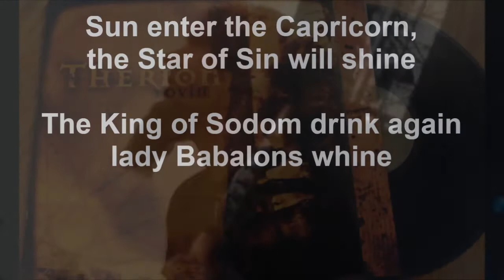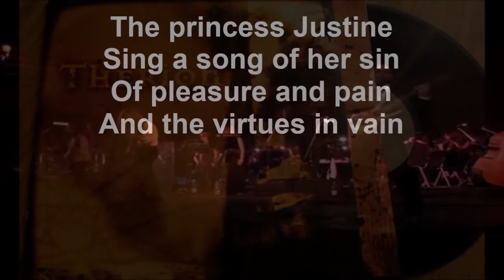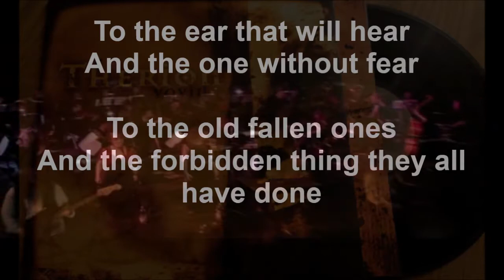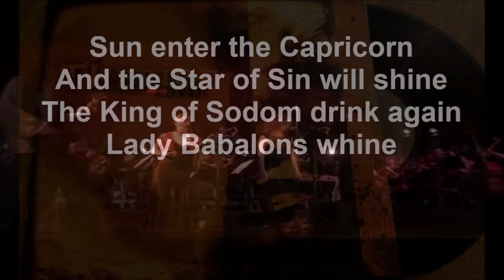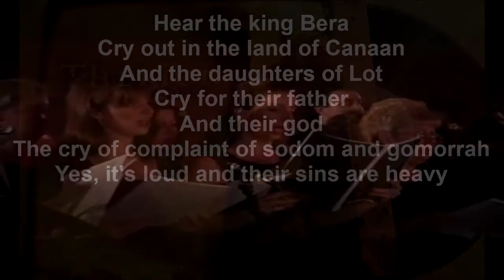►THERION | The Rise of Sodom and Gomorrah | INSTRUMENTAL V. 2)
The Rise of Sodom and Gomorrah |
Original from Therion band
1998
Instrumental by Melancholia

Music is part of our life
You can give us a little gift
with which to continue sharing our music,
even with better quality ...
We all deserve to do what we love the most